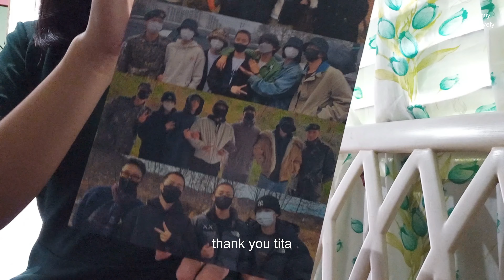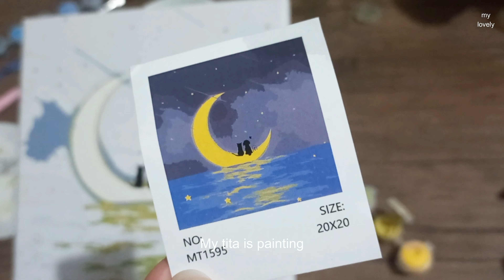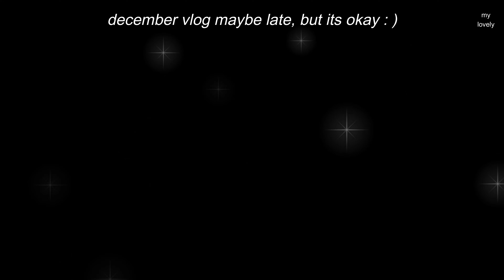vlog🌄living in the philippines| family trip to urdaneta, december vlog, holiday season celebration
Hello everyone I know its late but here is my december vlog. We went to a family trip to the province and some christmas and new year holiday season celebration.

Downloading this video, and making any secondary editing is prohibited.